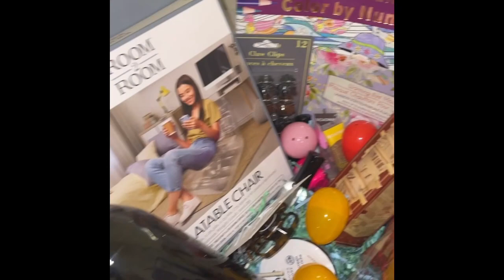The twin's first Easter 🐇 baskets